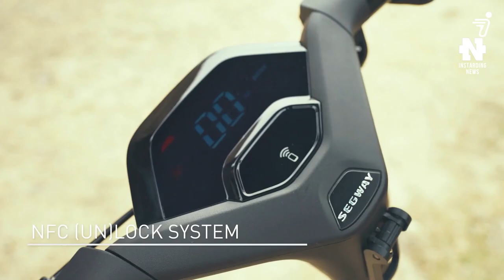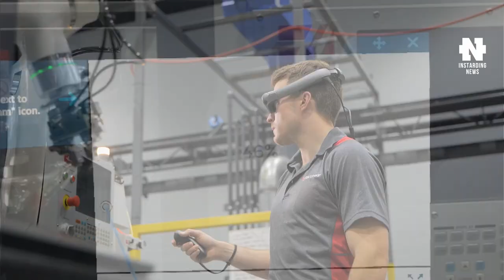УЖЕ СКОРО - ОЧКИ СМЕШАННОЙ РЕАЛЬНОСТИ MAGIC LEAP 2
👇 Отзывы из закрытого канала!

► В этом видео:
Очки смешанной реальности Magic Leap 2 поступят в продажу 30 сентября по цене от $3300. Робототехническому подразделению XPeng удалось привлечь $100 млн на развитие. В Швейцарии запустили гигантскую водяную батарею емкостью 20 млн кВт⋅ч. Segway объявила сбор средств для выпуска новой серии премиальных электросамокатов. Shadow Six Typhoon — могучий «водный монстр» на базе сразу двух гидроциклов.

► Таймкоды:

00:00 Коротко о главном
00:30 Очки смешанной реальности Magic Leap 2
01:45 XPeng удалось привлечь $100 млн
02:23 Гигантская водяная батарея
03:33 Премиальные электросамокаты Segway
05:11 Могучий «водный монстр»
06:36 Подпишись на канал